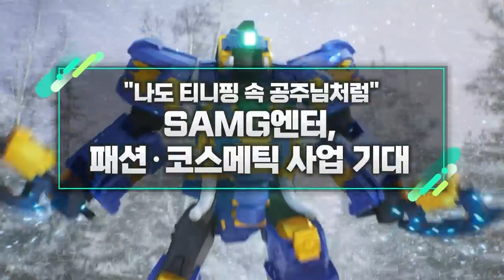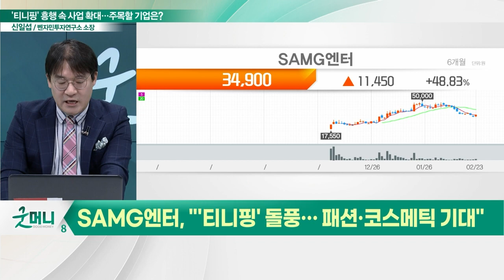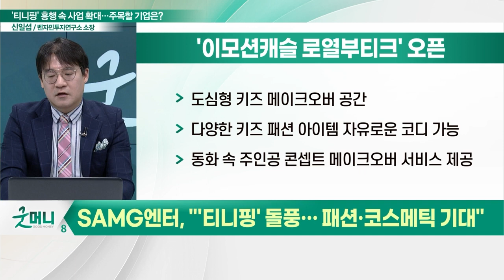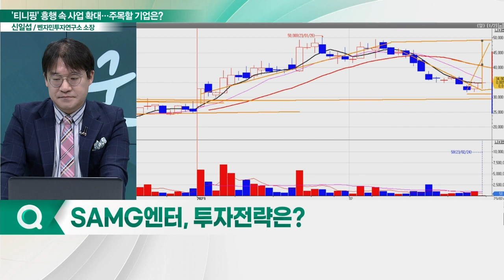SAMG엔터(419530), 패션·코스메틱 사업 기대... "나도 티니핑 속 공주님처럼"_신소장의 시그널 (20230224)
SAMG엔터(419530), "'티니핑' 돌풍… 패션·코스메틱 기대"
- 키즈 패션&뷰티 '이모션캐슬 키즈' 출격
- 4~7세 아이들 중심 의류·잡화·코스메틱 상품 출시
- 도심형 키즈 메이크오버 공간 '이모션캐슬 로열부티크' 오픈